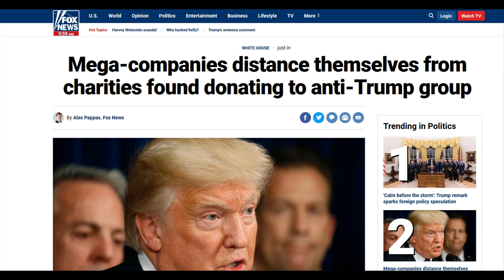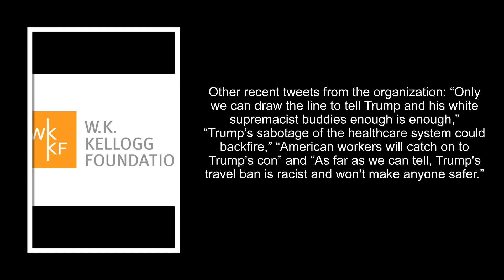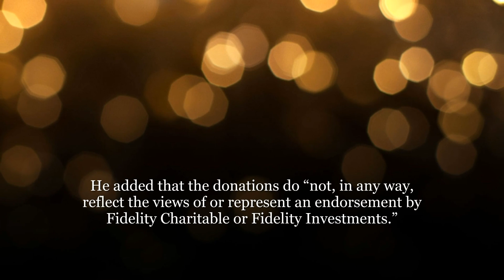Mega - companies distance themselves from charities found donating to anti - Trump group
Major U.S. companies are distancing themselves from like-named charities that were just revealed to have donated millions to a liberal, anti-Trump group.

The 2015 tax documents of the Center for Community Change, which does not disclose donors, were obtained and published this week by The Washington Free Beacon. Those documents reveal past contributions from charitable organizations like the W.K. Kellogg Foundation and the Ford Foundation.